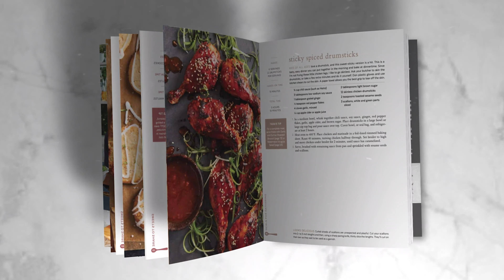Tara Teaspoon | Live Life Deliciously Cookbook- Sticky Spiced Drumsticks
Tara demonstrates how to make these delicious chicken drumsticks from her first cookbook, Live Life Deliciously.

Follow her on:
Facebook (@tarateaspooninc)
Instagram (@tarateaspoon)
Pinterest (tarateaspoon)